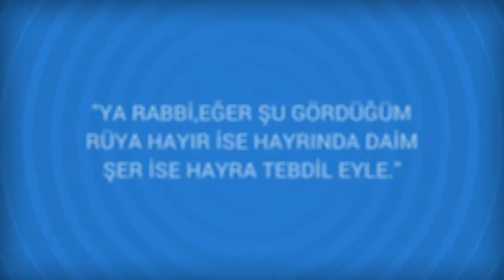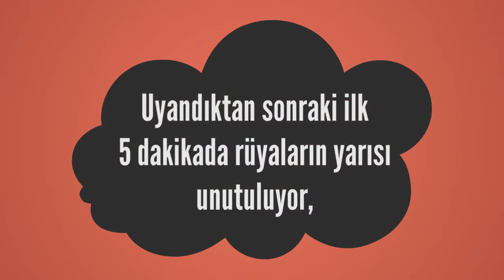Rüyada Zambak Görmek Ne Anlama Gelir, Ne demektir?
Rüyada Zambak Görmenin Anlamı Nedir? Öğrenmek için
 Zambak Rüyada zambak görmek işlerinizin hızla düzeleceğine işarettir. Rüyada zambak gören kimsenin işleri iyi olacak, bol para kazanacak demektir. Beyaz zambaklar görmek huzur ve mutluluğa erişecek anlamındadır. Kişinin huzur ve mutluluğa kavuşacağına işarettir. Beyaz zambak